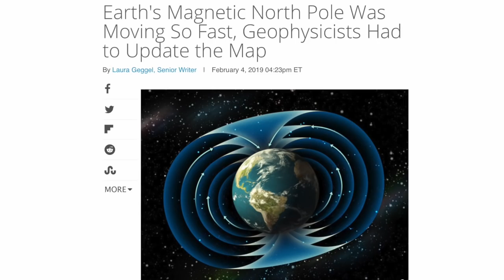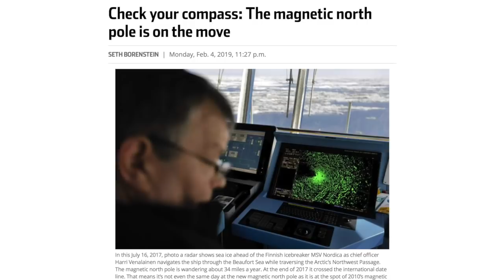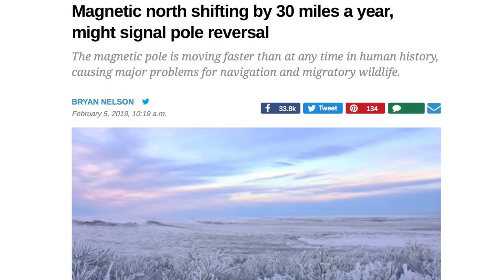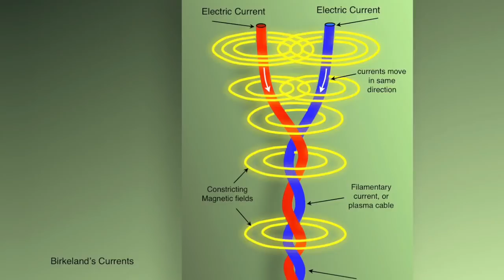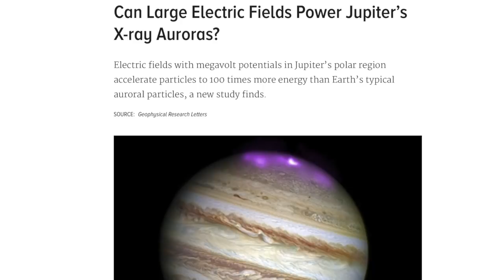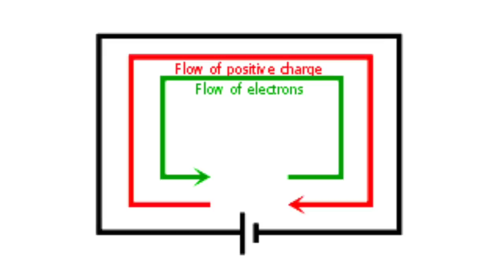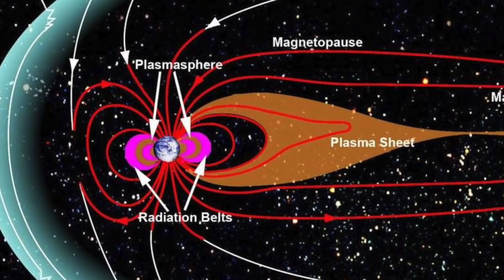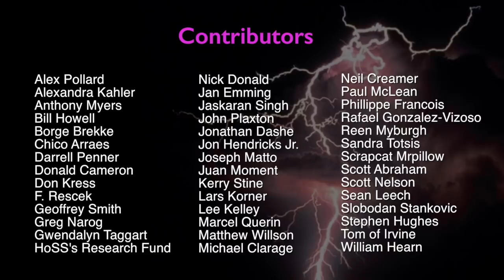Donald E. Scott: Why Do Planets Have Magnetic Fields? | Space News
The Earth’s north magnetic pole is on the move. According to a recent update to the World Magnetic Model, the movement of the north magnetic pole, which has been erratic yet accelerating for about 40 years, has recently accelerated more dramatically. Of course, planetary scientists attribute changes to our planet’s magnetic field to the so-called dynamo deep down in the planet’s outer core. However, we have reported on the groundbreaking recent discoveries which completely confound conventional models of planetary magnetic fields.

In this episode, we ask retired professor of electrical engineering Dr. Donald Scott to elaborate how a planet’s magnetic field is generated in the Electric Universe.

Correction: at 13:40, should say: "A magnetic NORTH-POLE is where the magnetic field LEAVES a solid object."